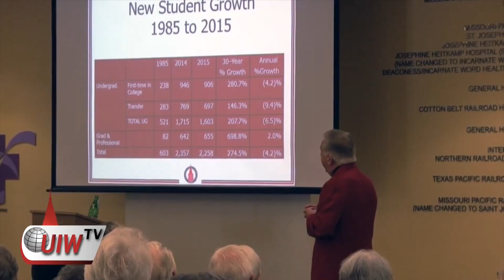Students React to Agnese's Removal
Students give their recations on Dr. Lou Agnese's removal as president of the University of the Incarnate Word on Tuesday, August 30.